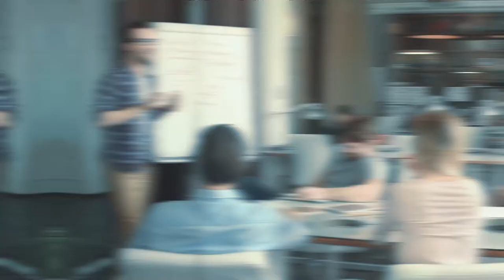The Power of Networking and Mentorship : Unlocking Millionaire Success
A lot of people ask me how I became a millionaire in my early 20s, well one of the things that made me a millionaire is networking and mentorship. When I know something works and creates great results, I share it. So in today's episode, I'm going to show you my top 3 strategies that made me a millionaire in my 20s. Great if you're in your 20s, but what if you're beyond that age? All I can say is that there's no better time to start than now.

It was possible for me growing up without that silver spoon, and I believe you can become a millionaire too.

IMPORTANT MOMENTS IN THIS VIDEO
00:00 Top 3 Strategies on How To Become A Millionaire in Your 20s
00:46 How to Identify Your Strengths and Weaknesses
02:57 How to Create a Win-Win Situation
03:49 How To Begin To Build A Network

CHECK OUT WHAT MUNIF ALI IS UP TO